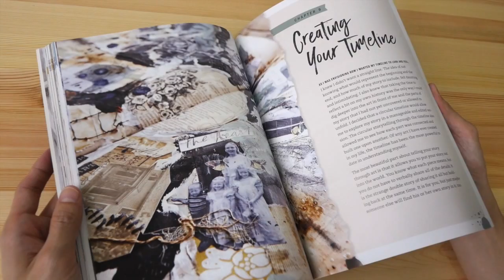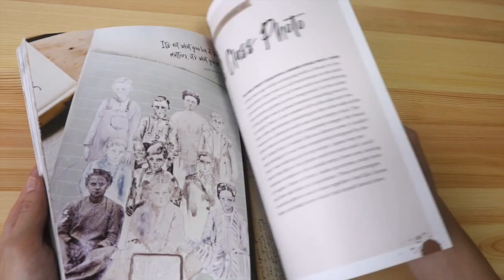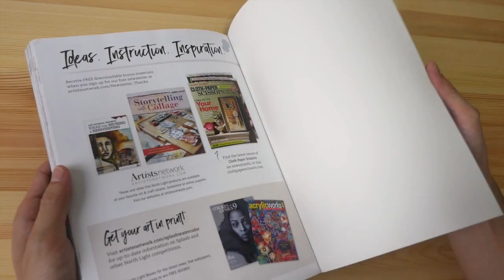The Painted Art Journal by Jeanne Oliver (flip through)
Full title: The Painted Art Journal: 24 Projects for Creating Your Visual Narrative